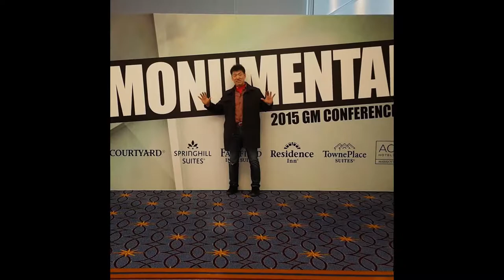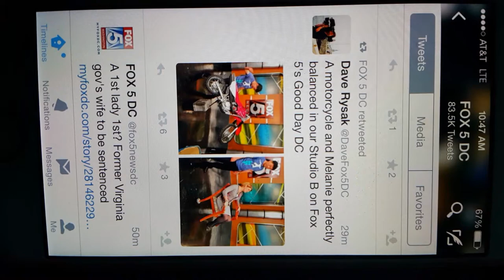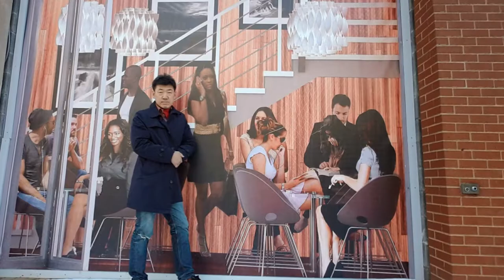RockyByun Balancing - AP, FOX TV wasingtonDC in USA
FOX TV  "Good Day D. C." - 프로그램호스트 멜라니
AP통신 (Associated Press)
‪#‎StayAmazing‬ ‪#‎bikebalancing‬ ‪#‎chairbalancing‬ #‎stickbalancing‬ ‪#‎perfomance‬
2015. 2. Wasington D.C. #‎ROCKYBYUN‬ ‪#‎perfomance‬